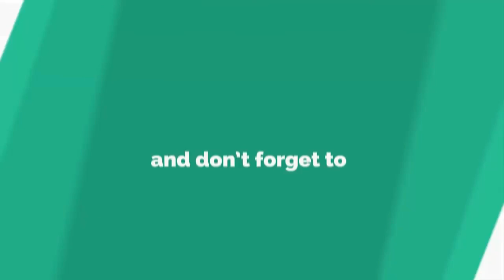Poetry (2010) Cast: Then and Now 2022 (Real Name & Age)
Poetry (2010) is a South Korean Drama film. Writer and Director by Lee Chang-dong. In this video, you'll see how have the actors of the movie Poetry (2010) changed. You'll also know their real names and age in 2022.

Main Role
Yun Jeong-hie (as Yang Mi-ja)
Lee Da-wit (as Jong-wook)
Kim Hee-ra (as Elder Kang)

Support Role
Ahn Nae-sang (as Ki-beom's Father)
Kim Yong-taek (as Poet Kim Yong-taek)
Park Myung-shin (as Hee-jin's Mother)
Kim Jong-goo (as Park Sang-tae)
Kim Hye-jung (as Jo Mi-hye)
Min Bok-gi (as Soon-jeong's Father)
Jang Hye-jin (as Mr. Kang's second daughter-in Law)
Kim Ja-yeong (as Bus woman)
Nam-jin Kim (as Soo-ok)
Hyeok-soo Kwon (as Read the poem member)